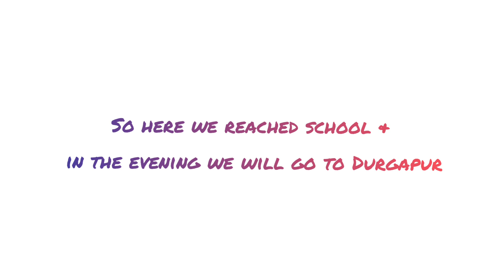Her First Ride | School Chle Hum | Riding New Yamaha Ray ZR